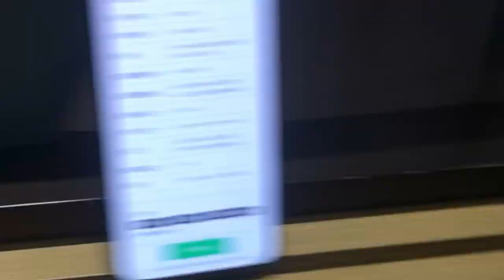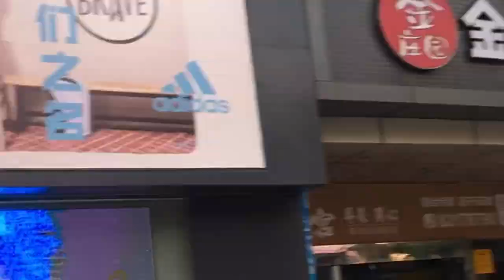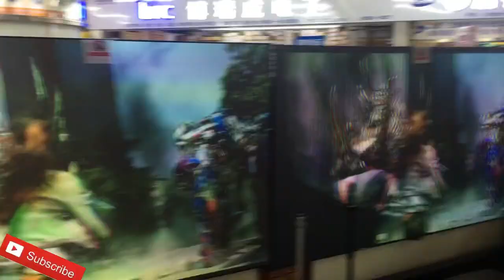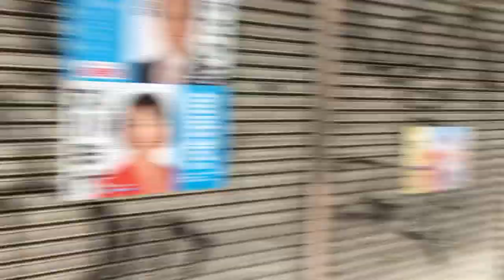How to get job in UAE from Pakistan | UAE Job Visa | How to Apply online for UAE Jobs.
How get job in UAE from Pakistan | UAE Job Visa.

Dear friend,

This video is for those who want to go UAE for work. Try to avoid agents and make some ways by self in sha Allah, Allah will help you.
If any one need any information can call or sms me.

Face book page: World Travel & Visa Info

Musician: ASHUTOSH